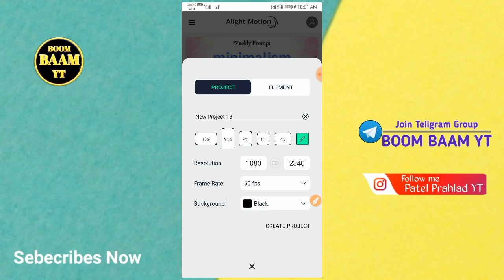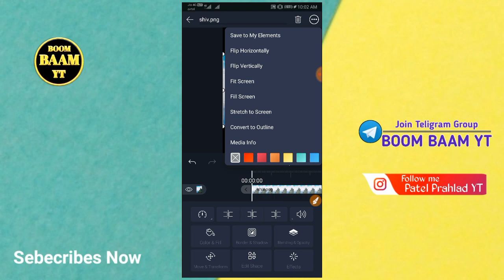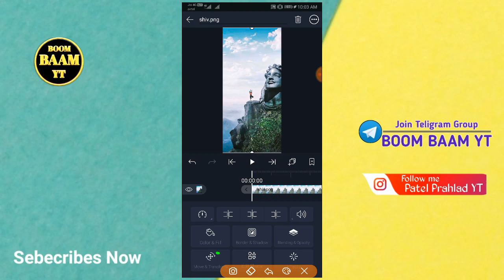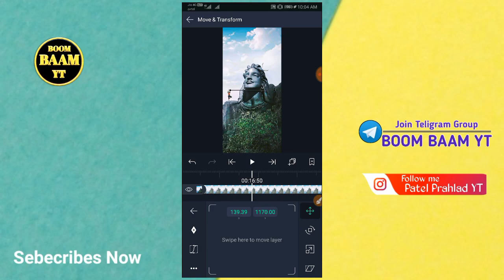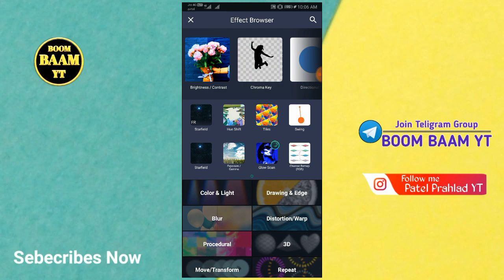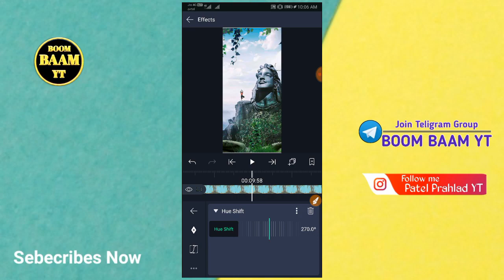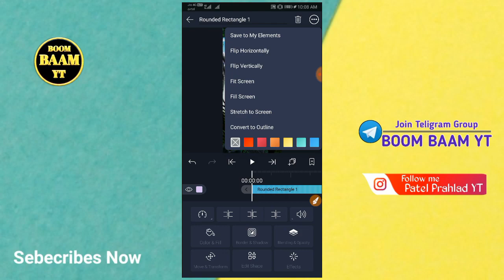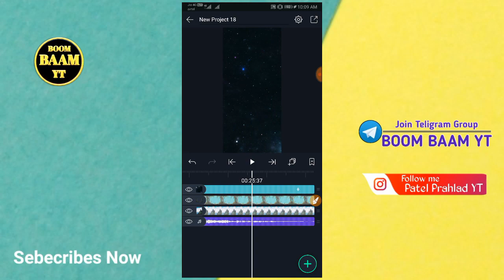3D Trending Status Video Editing / Alight Motion 4k Full Screen Moving Status Editing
3D Trending Status Video Editing / Alight Motion 4k Full Screen Moving Status Editing

BOOM BAAM YT
Boombaamyt

       (  સોશિયલ મિડિયા )

👉Your Queries... 👇

Status tutorial
Mahadev 3d status video editing 2021
Mahadev status video editing gujarati 2021

😘 ચેનલ ને subecribes કરી દેજો મિત્રો